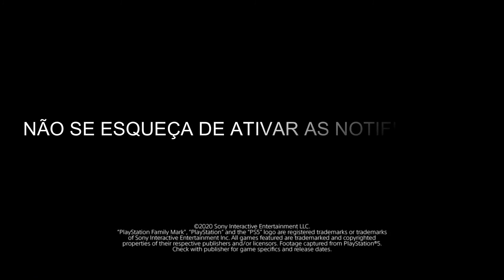PS5 Trailer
Trailer do novo e tão aguardado PS5

Sejam bem vindo ao canal SMART GO

Playstation 5.